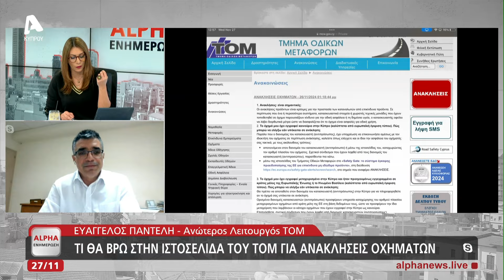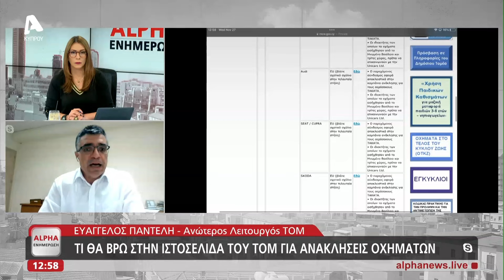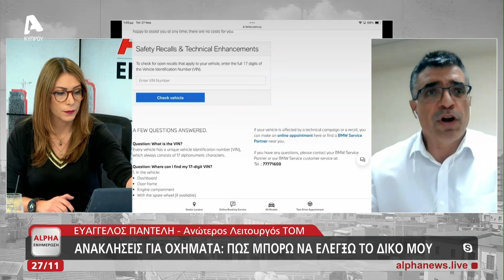O Ανώτερος Λειτουργός του ΤΟΜ Ευαγγελος Παντελή εξηγεί τη διαδικασία ελέγχου των αεροσακων Τακατα